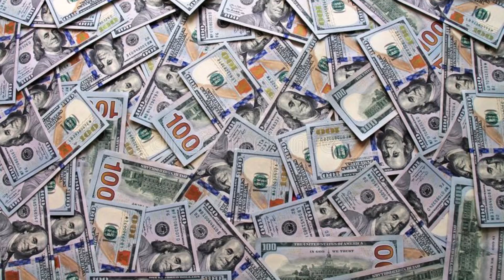MONEY ABUDANCE,WEALTH MANIFESTATION SUBLIMINAL AFFIRMATIONS💰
Your dream life is manifesting right now.

Recommended Listening For Faster Results : 4-8 times
Drink water and have the volume in a comfortable level.

You can request the next sub.in the comments.